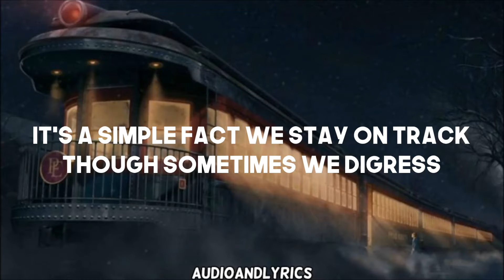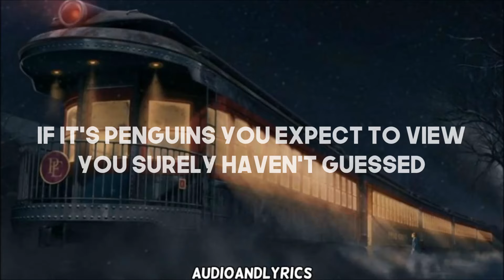Tom Hanks - The Polar Express (Lyrics)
Artist: Tom Hanks
Song: The Polar Express
Album: The Polar Express
Year: 2004